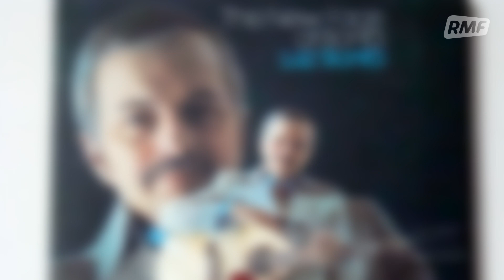Gdzieś to już słyszałem #11: Ważne jak zaczynasz!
Przytrafiła się Wam kiedyś sytuacja, w której po wysłuchaniu początku utworu byliście święcie przekonani, że to zupełnie inna piosenka niż ta, którą okazała się w rzeczywistości? W tym odcinku programu "Gdzieś to już słyszałem" skupiliśmy się właśnie na takich charakterystycznych intrach.

Płyty "Good Things" Aloe Blacc'a otrzymują:
Piotr z Warszawy, Oskar z Grudziądza oraz Michał z Inowrocławia. Gratulujemy!

Premiera nowych odcinków w każdą środę o 12:00!